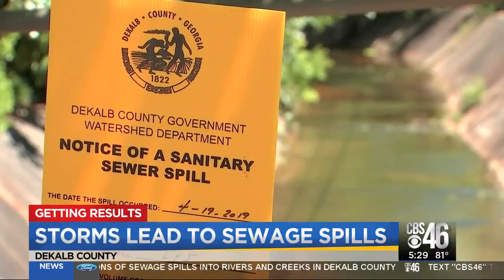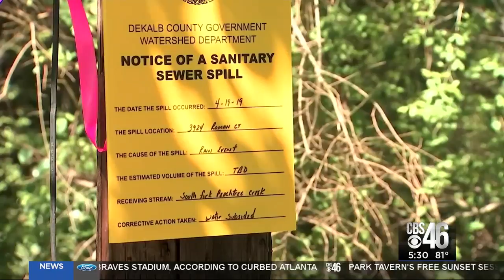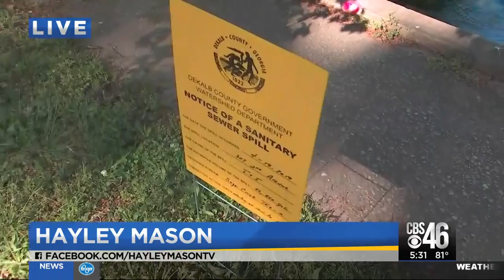Storms lead to major sewage spills in DeKlab